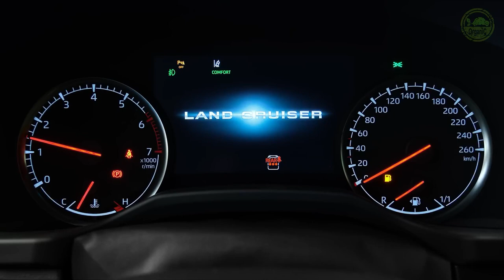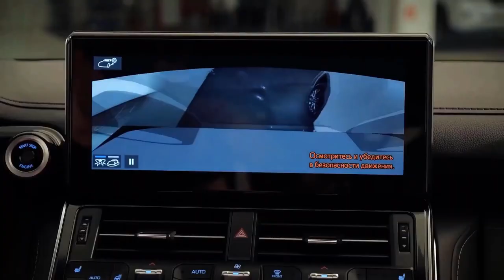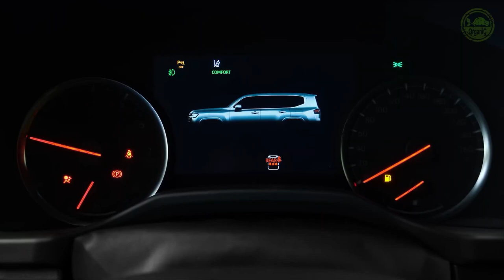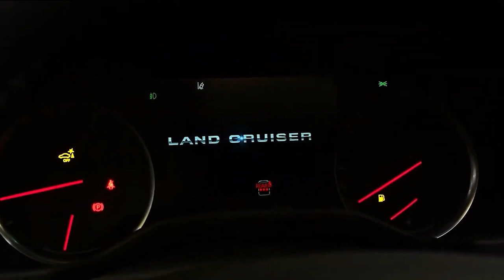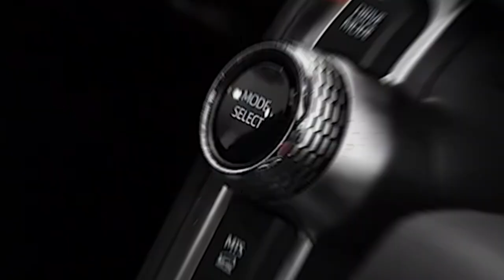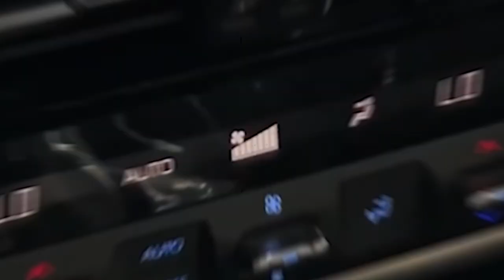Toyota Land Cruiser Will Return In The US As Toyota Prado In 2024!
In the US, sales of vehicles with the Land Cruiser badge were never very strong. When the new 300 Series was introduced, Toyota decided not to sell the Land Cruiser in the United States because the 200 Series was the last model to be marketed, and its sales never truly met the company's expectations.

The Land Cruiser nameplate, however, has been linked to recent rumors that the United States is getting it back.

Speculation that the venerable SUV may be preparing to make a comeback to North America is being fueled by photos of a Toyota Land Cruiser that was photographed in the US sporting Illinois manufacturer license plates.

A transporter containing a single 2023 Land Cruiser GR Sport, two Jeep Wranglers, and a BMW M4 was seen pulling it. The conspicuous GR branding and part-red interior may be seen in close-up photos.

Toyota is aware of the meaning behind the name and believes that with a few changes, the Land Cruiser might do exceptionally well in a nation that enjoys off-road vehicles. The Prado has been mentioned in rumors thus far as a potential Land Cruiser that the United States will acquire. But according to recent rumors, a much more intriguing model would soon arrive in America. And let’s check that in today’s episode!

Why was the Land Cruiser never popular in the United States?

It is very clear why Land Cruiser sales haven't been particularly strong in the United States. You know, when the first Land Cruiser was introduced, it was a vehicle designed for utility. A war-winning, rudimentary workhorse that could traverse continents. The car in America grew bigger and more extravagant as the years went by. The majority of the world, though, continued to receive basic trim levels or more sturdy alternatives, such as the 70 Series vehicle. As a result, the Land Cruiser spirit survived.

Toyota has now made the decision to only sell the Land Cruiser as a luxury SUV in the US. As a result of this development, the Land Cruiser found itself in direct rivalry with vehicles like the Range Rover and the Mercedes G-Wagon. While the Land Cruiser was undoubtedly competent in terms of driving qualities and features, it fell short in terms of brand perception. The majority of customers who spend over $100,000 on an SUV want the company that built it to reflect the price.

As a result, they frequently choose luxury vehicles like Range Rovers, Mercedes, or Lexus. In this particular market and at that price point, very few people will go for a Toyota. In other words, the Land Cruiser was improperly positioned in the American auto market. But things might be about to change.

Why The Rumored Prado Isn't The Right Land Cruiser To Sell In The United States

There have been rumors that the Prado model of Land Cruiser will be arriving in the United States. In case you weren't aware, the Prado is a scaled-down version of the Land Cruiser that is available in the majority of the world however not in the United States. Its underpinnings are quite similar to those of the 4Runner, but it is almost identical to the Lexus GX.

This is the biggest deterrent to the Prado entering the United States. If so, Toyota will sell the Prado, a vehicle that is nearly identical to the Lexus GX and 4Runner. It delivers the same features, has comparable hardware, and costs about the same. As a result, because all three cars will be in the same section, the relocation would be pointless. Therefore, the obvious question is: if the Prado isn't the best option, what is?